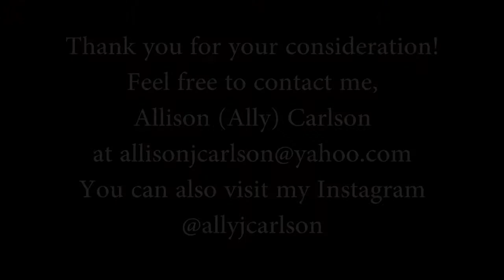Ally J. Carlson's HPU International Vocal Ensemble/Scholarship Audition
Here is my audition video for Hawaii Pacific University's International Vocal Ensemble Scholarship.